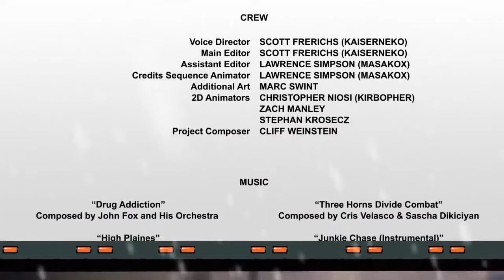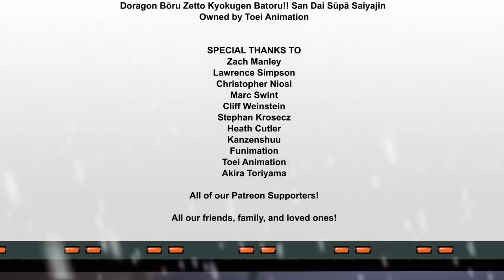DragonBall Z Abridged MOVIE: Super Android 13 - TeamFourStar (TFS)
Dragonball Z Abridged Parody follows the adventures of Goku, Gohan, Krillin, Piccolo, Vegeta and the rest of the Z Warriors as they gather Dragonballs and fight intergalactic evil. With the comedic writings of Lanipator, Takahata101, and Kaiserneko this may not be the DBZ you remember but TFS hopes you enjoy it all the same. How high can the Krillin Owned Count get? Who will be the next to go Super Saiyan? Can Vegeta's ego get any bigger?

Cast (in order of appearance):
Christopher Guerrero - Dr. Gero
Ganxingba - Android 17
Amber Lee Connors - Android 18
Takahata101 - Cell (Fetus)
Hnilmik - Chi-Chi
MasakoX - Gohan, Goku
Antfish - Android 15
Lanipator - Krillin, Master Roshi, Vegeta, Piccolo
KaiserNeko - Oolong, Trunks
RicePirate - Android 13
Remix - Kami
Hbi2k - Nail

Narrator 1 - Marc Swint
Narrator 2 - DJSexcidillionaire

Editor:
KaiserNeko

Voice Director:
KaiserNeko

Writer(s):
Lanipator
KaiserNeko
LordMoonstone
Takahata101

FOOTAGE
DragonBall Z:
Doragon Bōru Zetto Kyokugen Batoru!! San Dai Sūpā Saiyajin
Owned by Toei Animation

Zach Manley
Lawrence Simpson
Christopher Niosi
Marc Swint
Cliff Weinstein
Stephan Krosecz
Heath Cutler
KanzenshuuFunimation
Toei Animation
Akira Toriyama

All our friends, family, and loved ones!

DragonBall, DragonBall Z, and DragonBall GT are all owned by
Toei Animation, Funimation, and Akira Toriyama.
Please continue to support the official release!

Christopher Ryan Scott
salar tel
Jason Enniss
Hanzo Hasashi
Dalton Sargent
Jeremy Hagen
Cole Rigby
Daniel A. Calix
Dean Walter
Jared Francis
Daniel Hickson
Courtney Davies
Tavaris Thompson
Tyson Bekkers
Evan Parmenter
Matthew E. Cooper
Tatsuo
Zachary Wisniewski
John Caldwell
NeonPixieStyx
Cole Stormoen
Adam Staiger
Jacob Wehunt
charles wade lybbert
Stephen Lundberg
Brian
Francois van Eeden
Tyrone Kelly
Kyle Morris
Robert Glanville
Alexander Hyslop
Josh Spicer
Liam Ellis
John Thomas William Miller
Andrew Smith
thepopeofatheism
Declan Francis
Darrell Reed
Charles Dooley
Justin Mansour
Charles Quilter
Baron von Whimsy
Ray Mos
Matt Klawiter
Ryan McCully
William Gibbs
Sawyer Gardner
J. L. Schultz
FoLokinix
Brooke Allen
Nick
SownSky
Jordan Ashworth
Mitchell Tye
Tanner
Steven Pogorzelec
Nicholas S Pfender
Dustin Hutcherson
Ryan Hebert
Cherrakee guzzardo (Baka Rebellion)
Mike Miller
Ben Barker
James Talbot
JT Asmussen
Marcus Gonzalez
Pedro de Mattos
Michael Huddleston
Amanda Mckowen
Mutawapawa
Zcc09
Kyle
Valent
Tyler Owens
Jared Bressler